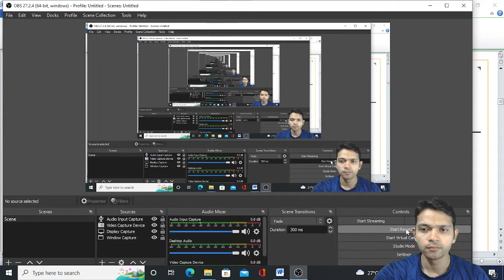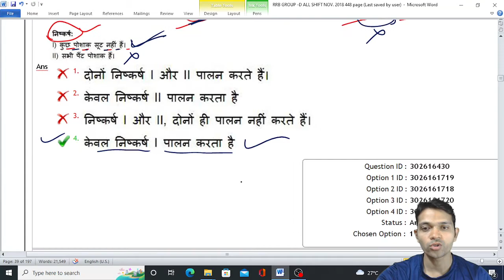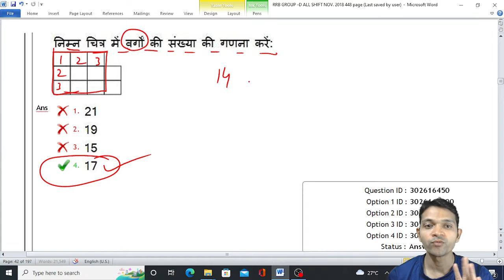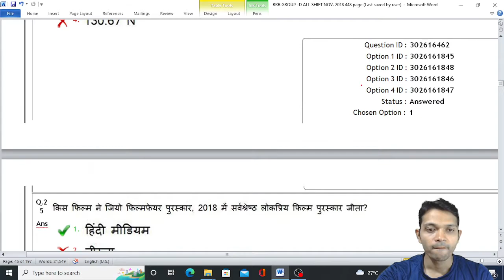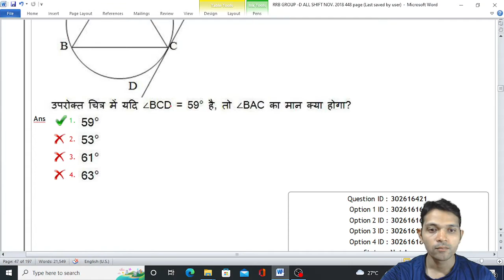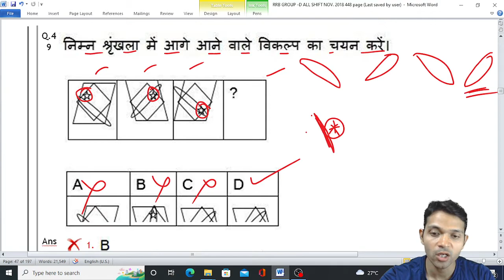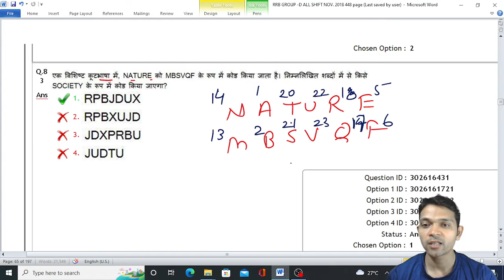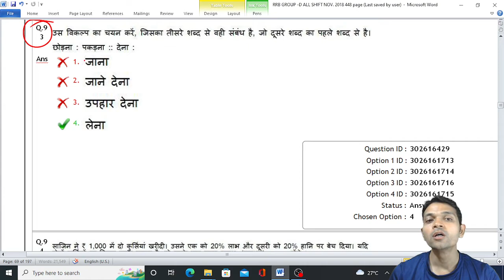Paper 11 l Group d 2018 l Reasoning Paper Explainl RRB+Group+D+Reasoning+Practice+Set+PDF+in+Hindi l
Paper 11 l Group d 2018 l Reasoning Paper Explain l Reasoning Tricks l RRB Group d

Any quiry

contact offline center 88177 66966

reasoning Tricks
new reasoning tricks 2022
group d exam 2022
group d reasoning tricks
group d previous year paper
group d reasoning previous paper
group d reasoning previous year paper
group d paper
reasoning best tricks
best teacher for reasoning
railway prevoius paper
railway exam paper